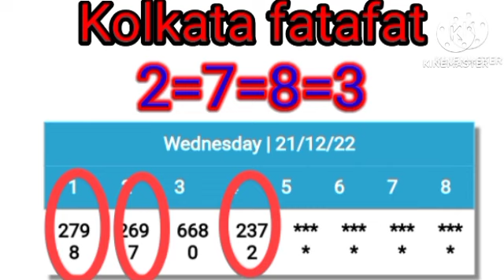22/12/2022Kolkata fatafat today tips,Kolkata fatafat lava r a,max,lava 2,Kolkata ff tips, King,dada